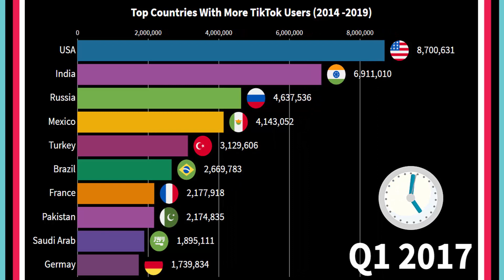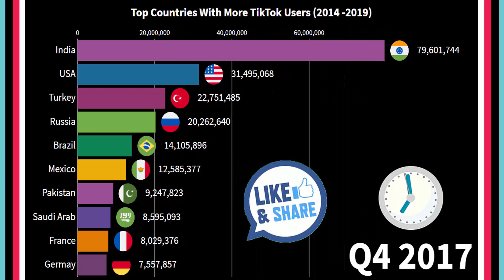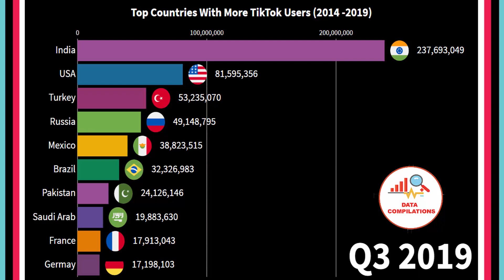Top Countries with More TikTok Users From 2014 to 20119.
Top Countries With More Tik Tok Uses From 2014 to 20119.

This Video Shows a Time Line of the Top Countries With More Tok Tok Users From 2014 to 20119.
TikTok was the Most Downloaded App in the US in October 2018.
In 2019, TikTok was announced to be the 7th most downloaded mobile app of the decade from 2010 to 2019.

Data sources:  Market Reports, Press Releases, Company SEC Filings.